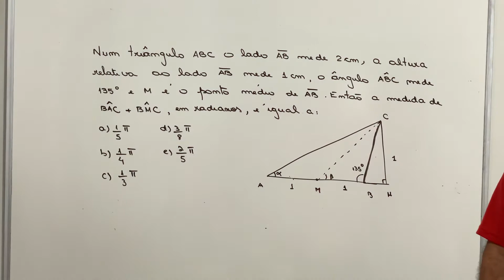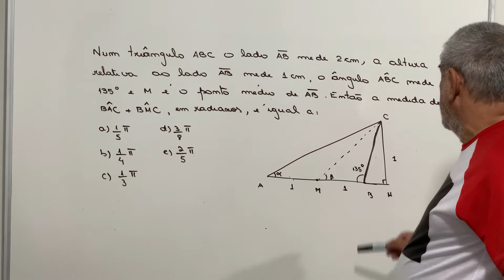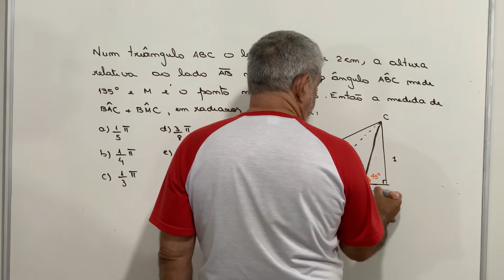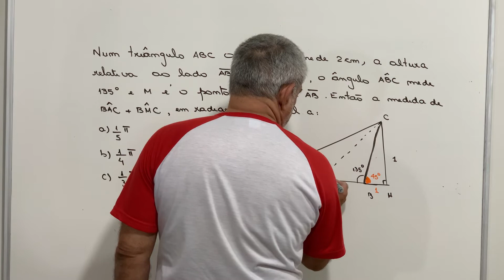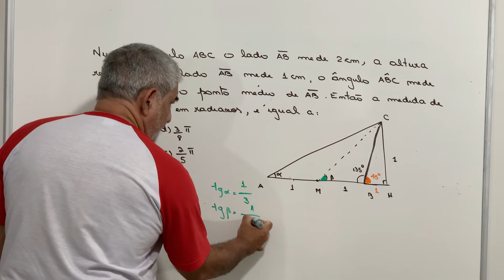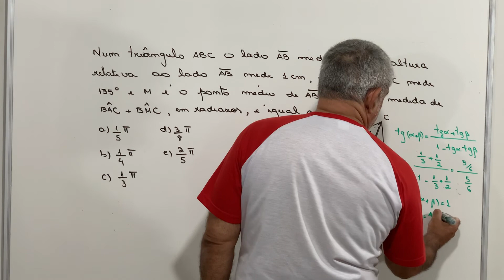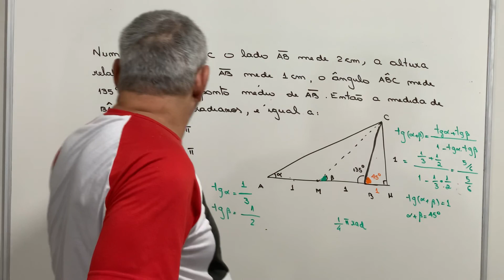EsPCEX- Trigonometria no triângulo retângulo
Olá Pessoal
Apresento mais um vídeo para vocês . Espero que assistam e ao final deixem seus comentários.Obrigado